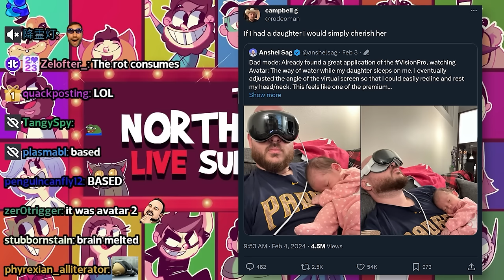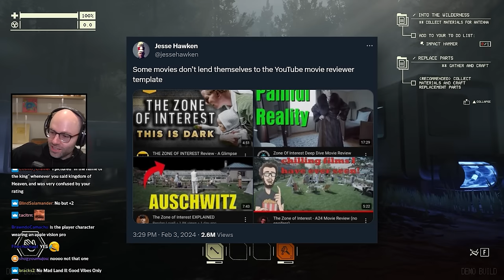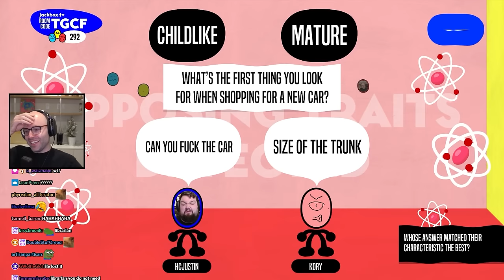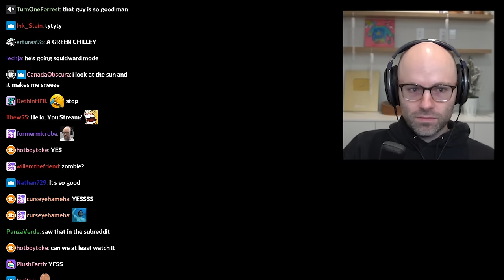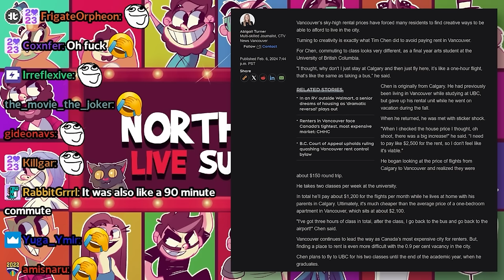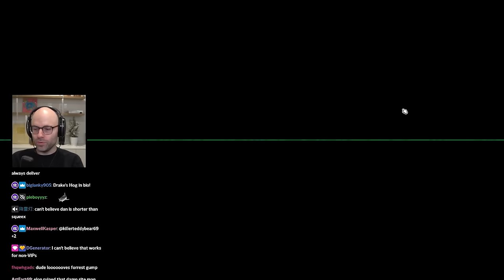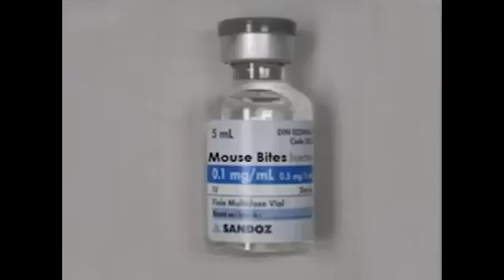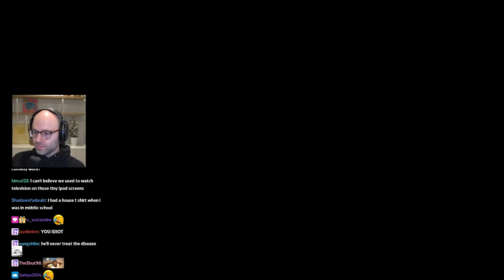Northernlion reads Elon fanboy tweets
00:00 NL on the Apple Vision Pro dad
04:23 the absolute state of YouTube movie critics
06:01 TikTok trad wives are exhausting
07:32 NL's audience in a nutshell
09:38 NL is a psychopath
11:36 the funniest Elon dickrider tweets of all time
14:43 The 50 Year Old MALF TikToker
18:20 the rich parent self-report
21:54 The UBC super commuter
24:41 A Hollywood of Asbestos
26:22 Dan is really short
27:56 NL hates single cell organisms
35:01 every episode of House